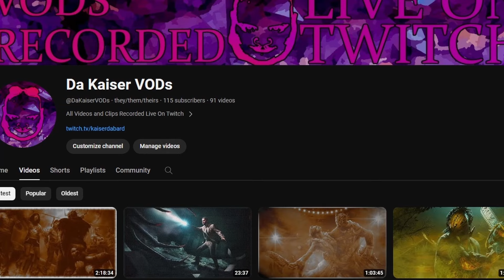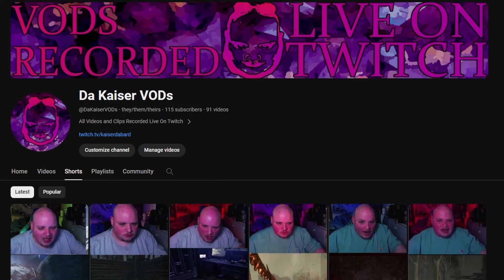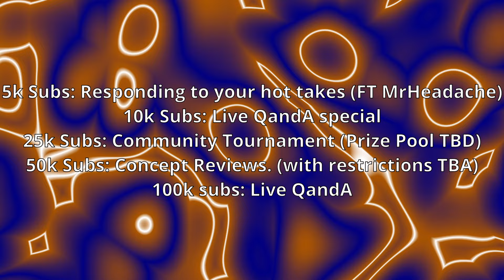The Bizarre War On SWFs | Dead By Daylight Discussion